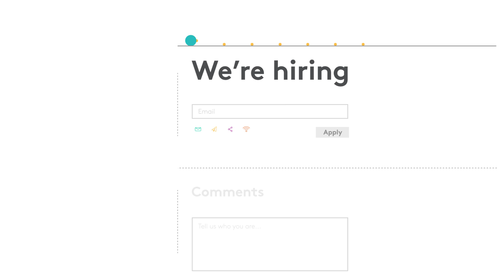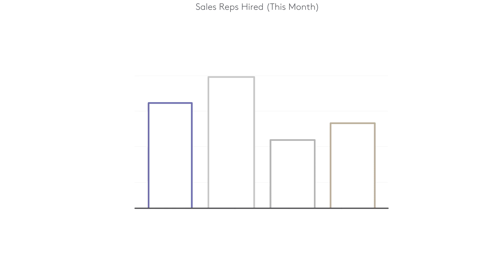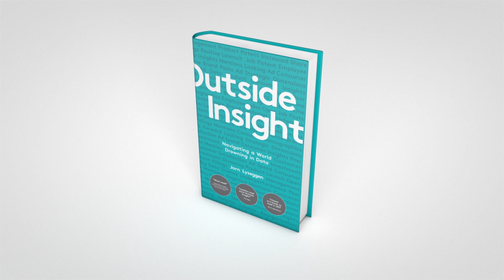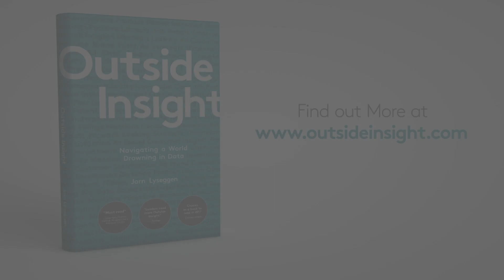Meltwater CEO Jorn Lyseggen Talks Outside Insight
The way companies will make decisions is about to change. In the coming years the use of online information will change the way boards are run, how we develop strategies, how a company’s health is measured and how executive pay is earned.